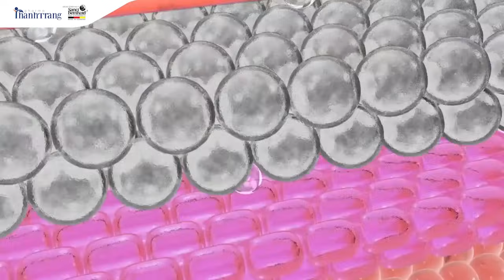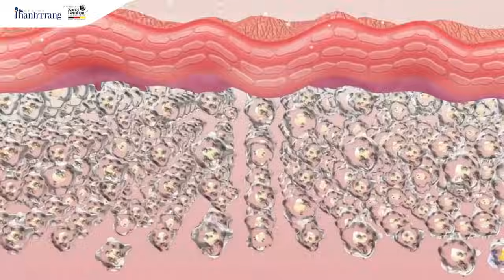Kem trị nám Whitening Creme - từ chiết xuất thiên nhiên đến giải pháp trị nám ưu việt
CHÍNH THỨC RA MẮT SẢN PHẨM MỚI - Kem trị nám Whitening Creme

💐Hôm nay, Kem trị nám Whitening Creme đến từ nhãn hàng Sanct Bernhard đã chính thức có mặt tại Việt Nam để tiếp nối hành trình chăm sóc sắc đẹp đỉnh cao cho phái đẹp.

SIÊU PHẨM Kem trị nám Whitening Creme TÍCH HỢP 3IN1
📌TRỊ NÁM
📌DƯỠNG TRẮNG
📌CHỐNG LÃO HOÁ

🌿Kem trị nám Whitening Creme là sự phối hợp hoàn hảo giữa chiết xuất lá Arctostaphylos Uva Ursi quý hiếm cùng các dưỡng chất trị nám cao cấp Niacinamide, Retinol, bộ đôi "thần dược" Vitamin C và E và các loại dầu thực vật lành tính nhất - tất cả kết tinh lại thành siêu phẩm trị nám, dưỡng trắng và chống lão hoá đẳng cấp, an toàn Whitening Creme.
Whitening Creme giúp nàng bứt phá nguồn năng lượng nội sinh và khơi nguồn quá trình tái tạo tự nhiên của làn da, đem đến vẻ đẹp vượt lên mọi giới hạn tuổi tác.
Whitening Cream được sản xuất bởi nhãn hàng Sanct Bernhard đến từ CHLB Đức với tuổi đời 121 năm.
Sản phẩm được phân phối độc quyền bởi Dược Mỹ phẩm Thanh Trang.
CÔNG TY TNHH XNK DƯỢC MỸ PHẨM THANH TRANG
📌 Địa chỉ miền Bắc: Tòa nhà N02, Ngõ 259 Yên Hòa, Cầu Giấy, Hà Nội
🏡 Địa chỉ miền Nam: 230/18 Phan Huy Ích, p12, Quận Gò Vấp, TP HCM